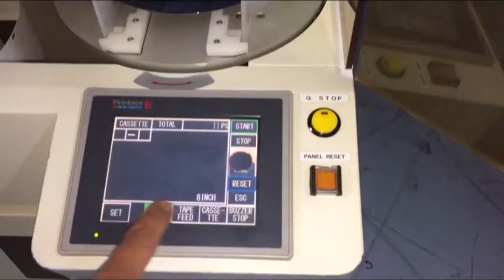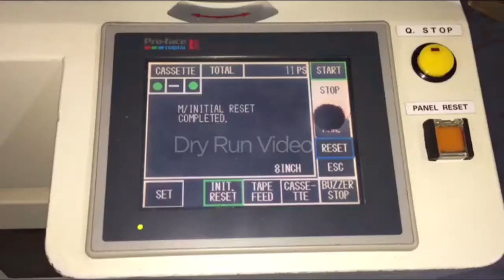Nitto / Denko HR 8500-II Detaper, 5", 6", 8" (Asset# 10948)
Bridge Tronic Global, Inc has this Nitto / Denko HR 8500-II Detaper, 5", 6", 8" (Asset# 10948) available for sale at our new facility in Costa Mesa, California.